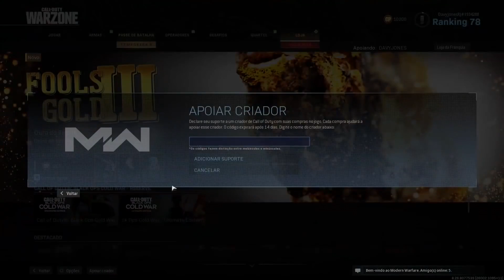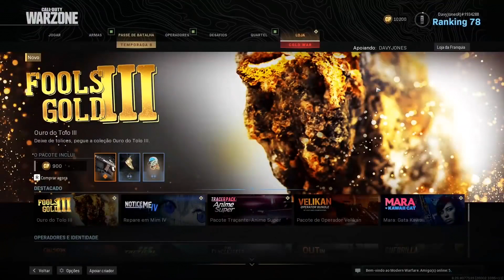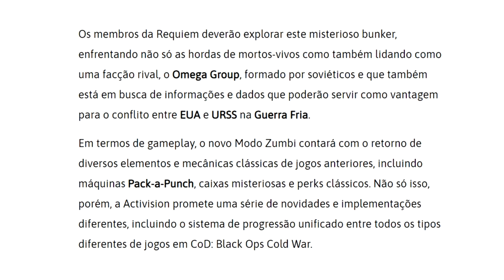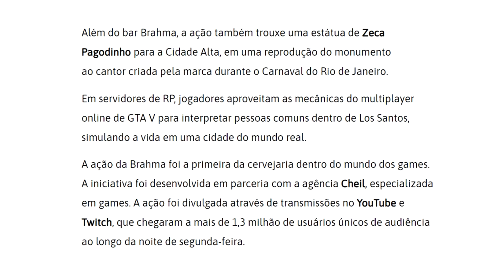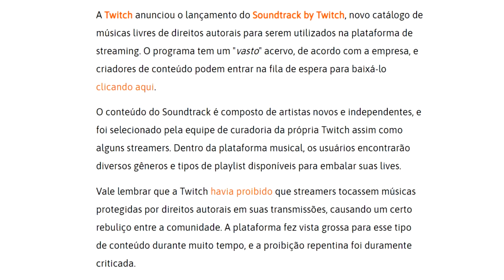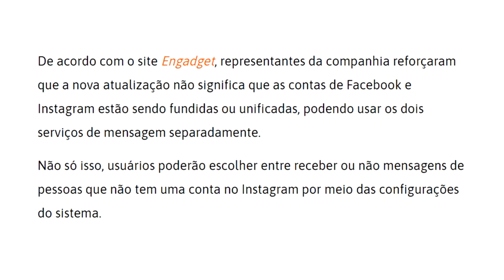Bar brasileiro DENTRO de GTA V e o modo ZUMBI do novo Call of Duty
Muitas PROMOÇÕES!

Fala galera! Tudo certo? No vídeo de hoje o patriota tapeia todo mundo e acaba vencendo a partida. Confiram como foi!